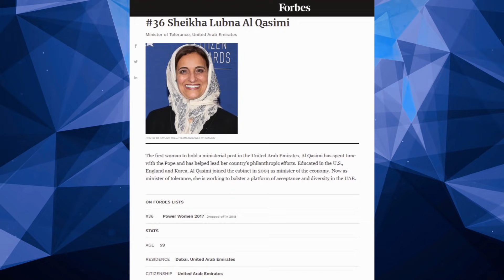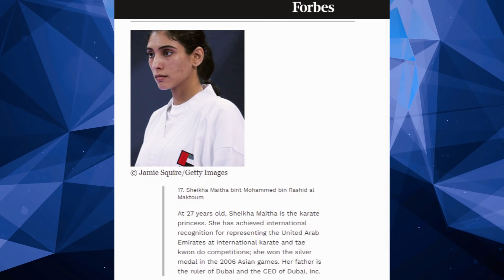10 Richest Muslim Women In The World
10 Richest Muslim Women In The World

In today’s episode, we’re looking at 10 of the Richest Muslim Women in the World, starting from the lower end of net worth and working our way up to the highest.